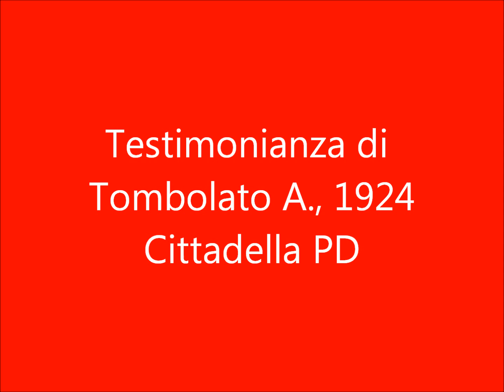Trifoglio rosso in rotazione con cereali - Cittadella PD (Strafojo mato dal cuco rosso)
Aratura con traino animale e rotazione agraria - frumento, cinquantino, trifoglio, mais - nel ricordo di Alessandro Tombolato, 1924 (Cittadella PD). Testimonianza registrata in dialetto veneto il 5 maggio 1987 da Camillo Pavan. Trascrizione in italiano:
0:01 « - Mi diceva che aravano su questi campi lunghi... /Con le bestie. /- Quante bestie? / Due buoi e sei vacche in maggio, perché la terra era più dura; invece a San Martino, in ottobre, la terra era già mezza mossa e si andava ... invece che con otto, con sei vacche. La terra veniva rotta, i solchi venivano rotti, come sbriciolati per fare un livello ... bastava muoverla.
0:38 - Cosa seminavate? / In maggio sorgo, (granoturco) e a San Martino andava seminato frumento, perché in quei momenti là non c'era né orzo né soia né niente. Sorgo in maggio e frumento a San Martin, e basta. E qualche campo di "trifoglio matto", gli dicevano, quello col cucco rosso. Si andava in mezzo ai solchi di cinquantino, che era un sorgo (granoturco) precoce che si seminava quando si raccoglieva il frumento. Si andava in mezzo, si tiravano i solchi a mano, e dopo -- così era la vita -- si seminava [dapprima il cinquantino] un solco alla volta, e dopo il trifoglio, che quello veniva fuori in maggio e andava bene per le bestie, per i buoi.
01:31 - Quel trifoglio là, come si chiamava? / "Strafojo cuco" lo chiamavamo noialtri, perché aveva il fiore rosso. Quello serviva ... che veniva fatto il raccolto adesso, in maggio. Andava tagliato il cinquantino, poi bisognava tirar giù i solchi, quando era finita la stagione, e seminare [il trifoglio]. Dopo si prendevano delle frasche, si tagliavano dei rami e si faceva come un mazzo. Si prendeva questa cosa, si tirava, si andava indietro e avanti: uno seminava, e (poi) indietro e avanti per coprirlo. Tiravamo giù [spianavamo] i solchi cui "era stato dato terra" - diciamo con il nostro dialetto [che in precedenza erano stati rincalzati] - per dare acqua al cinquantino.
02:13 Bastava che [il trifoglio] nascesse, dopo resisteva ... e in primavera veniva alto, orco can, veniva alto, questo trifoglio. / - E dopo, al posto dello strafojo cuco, cosa seminavate?/Polenta [mais], in maggio, come tutti gli altri raccolti...
- Adesso non c'è più questo trifoglio ...
Eh sì! Non c'è più neanche... »